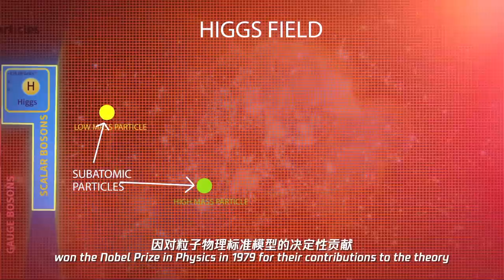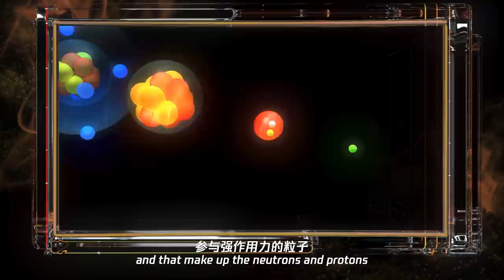Steven Weinberg - The Standard Model of Elementary Particles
Steven Weinberg
Theoretical Physicist and a major founder of the Elementary Particle Standard Model

If we were to name the greatest physicists of our time, he must be on the list. Stephen Hawking wrote his great book A Brief History of Time with inspirations from him. He, together with Sheldon Lee Glashow and Abdus Salam, won the Nobel Prize in Physics in 1979 for their contributions to the theory of the unified weak and electromagnetic interactions between elementary particles. He was the most recognized contributor to inflation theory which explores the early moments of the universe. From things as micro as particles to those as macro as the universe, he spent his entire scientific life dealing with some of the most complicated issues in physics.

Steven Weinberg
理论物理学巨擘
基本粒子标准模型主要奠基人
1979年获诺贝尔物理学奖获得者

如果问这个时代最伟大的物理学家是谁，他一定榜上有名。霍金曾在他的启发下，完成了巨著《时间简史》。因对粒子物理标准模型的决定性贡献，他早在1979年就荣膺诺贝尔奖。他是目前最受认可的早期宇宙理论——暴胀理论的重要贡献者，向世人描绘了完全可信的宇宙起源图。从微观粒子到宏观宇宙，他穷极一生寻找宇宙终极命题的答案。